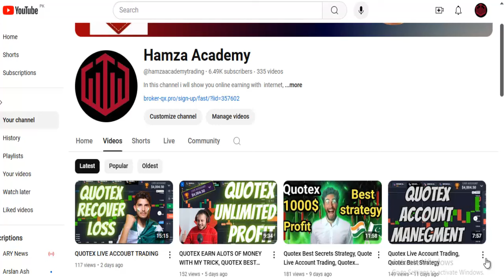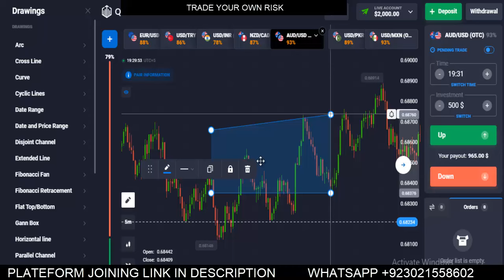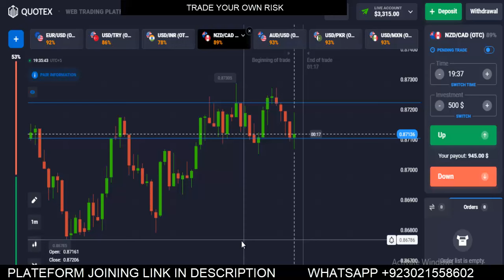Quotex 1300$ Profit, Quotex Live Account Trading, Quotex Best Strategy